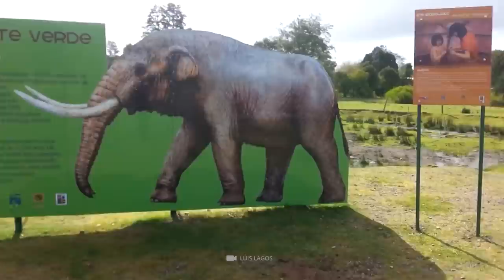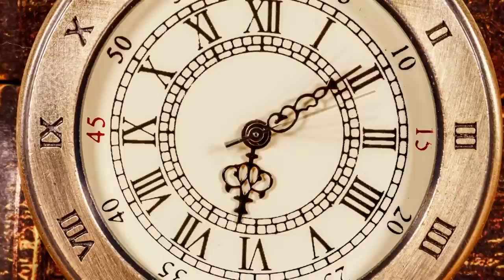Shocking Discoveries from South America!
Gigantic mountains, vast salt flats, an impenetrable jungle world: the South American continent impressively demonstrates the natural beauty of our planet. With an area of 17.8 million square kilometers, the landmass is home to almost 430 million people living in 13 different countries. Today, however, we'd like to leave the world-famous sights of South America aside - and instead take a look at the equally fascinating and mysterious discoveries that have been made on the world's fourth largest continent!